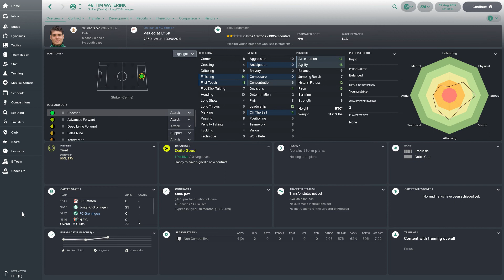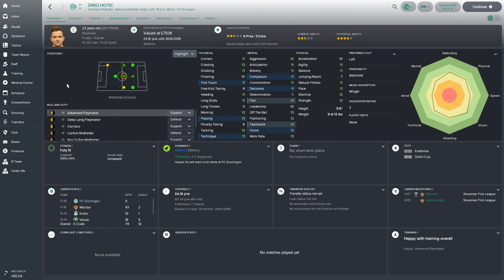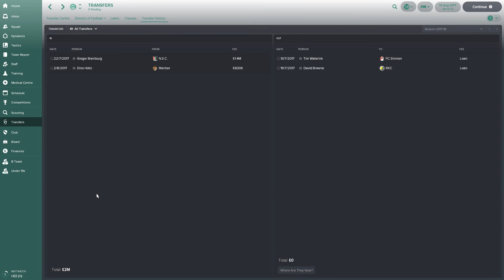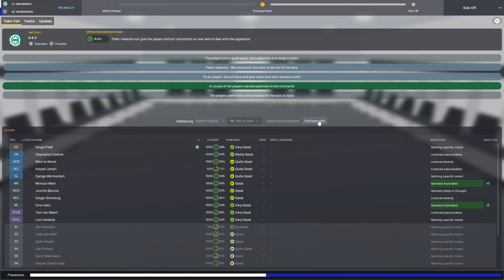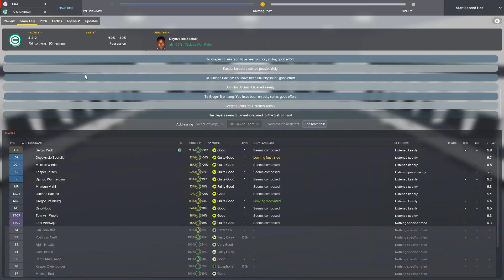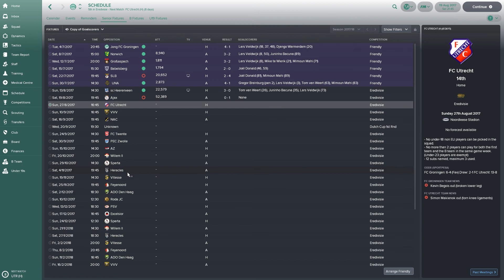FOOTBALL MANAGER 2018: FC Groningen | Part 1 | Double Derby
It's a Double Derby to start the season for FC Groningen, first up is the local derby against SC Heerenveen and then the historic derby against (arguably) the biggest team in the Netherlands, Ajax.